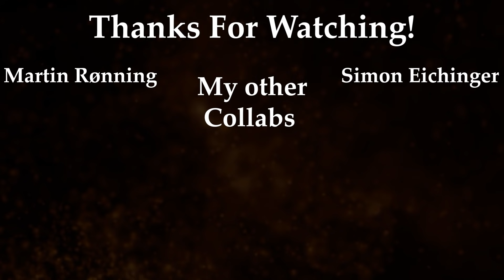Avenged Sevenfold - LOST (Dual Guitar Cover)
Big ups to Simon Eichinger for joining me for this cover! You won't regret it, the guy is an absolute monster with a guitar in his hands.

Gear:
Schecter Synyster Gates Custom-s
DAW: FL Studio 20
Drums: Get Good Drums - Invasion
Synths: Sylenth1 and Nexus
Bass: Solemn Tones Loki Bass 2(DI) in to Bias FX 2